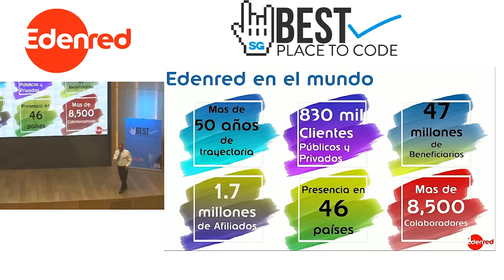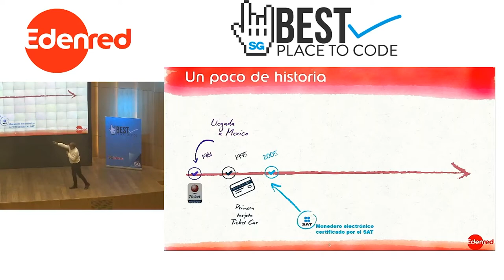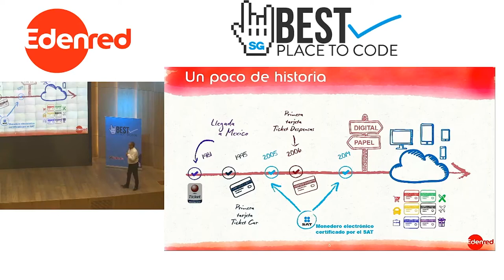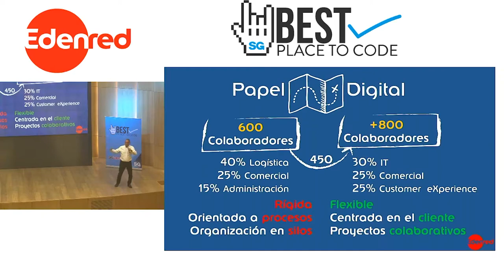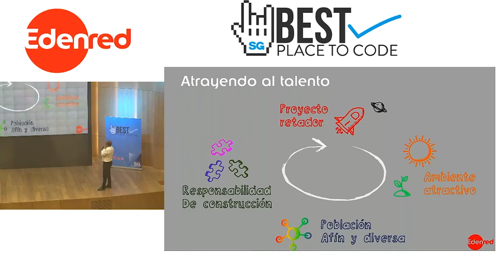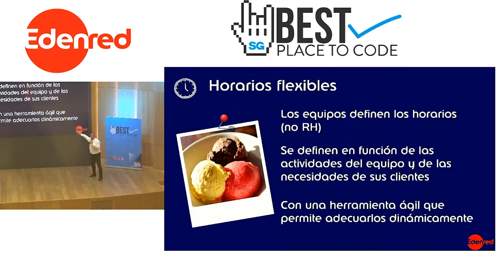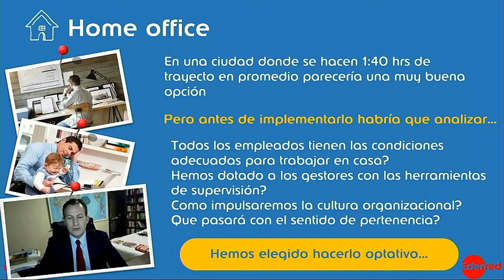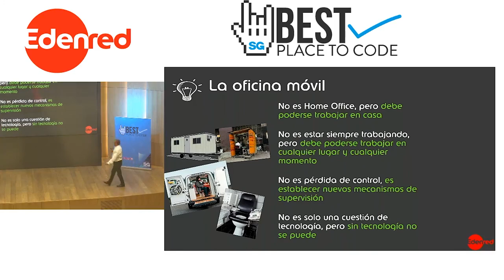Showcase Bestplacetocode CDMX 2020 - Edenred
Conoce por qué Edenred cuenta con la acreditación Best Place To Code